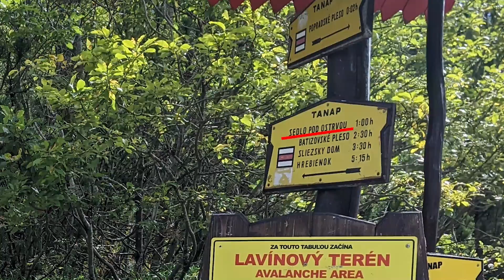Ostrva 2022 _09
Výstup na Ostrvu nad Popradským plesom. Trasa -bicyklom z Liptovskej Kokavy cez Podbanské a Štrbské pleso na Popradské pleso a odtiaľ pešo na Ostrvu.